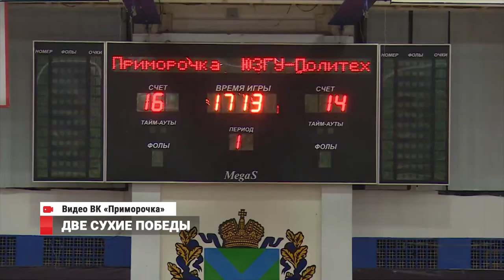новости спорта от 13.02.17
Нет денег, нет руководства, нет определенности. Футбольный клуб «Луч-Энергия» после учебно-тренировочных сборов снова оказался в подвешенном состоянии. Тем временем приморские кудоисты вернулись с Кубка Мира и привезли домой 3 награды различного достоинства. Болельщиков Владивостока также порадовали волейболистки "Приморочки". Наша команда одержала две домашние победы над курским "Политехом".